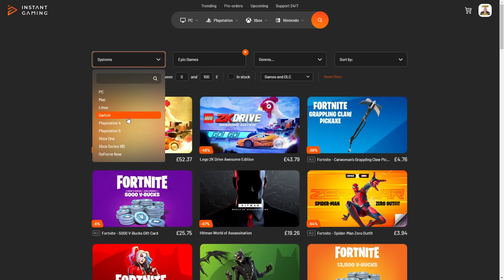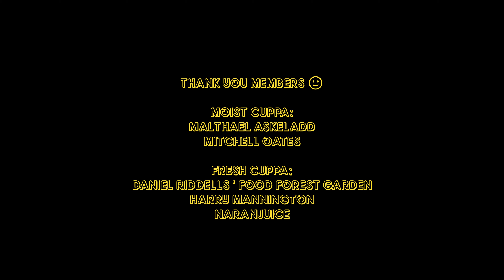SCROUNGING FOR RESOURCES !! EP 12 / Terra Invicta Gameplay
Taking Over The World One Step At A Time EP3 , Can We Kill The Sympathisers And The Aliens ? Earth Will Be A Fortress Or Our Tomb

Use THIS LINK to get THIS GAME for cheaper than steam :)